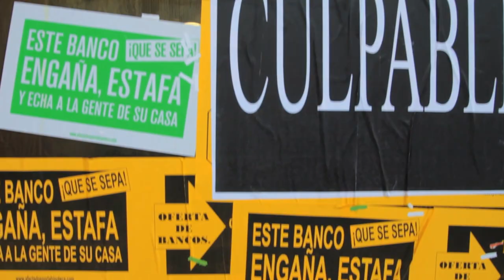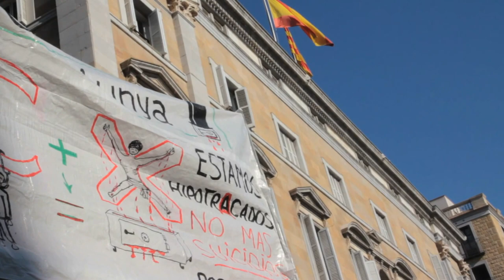PAH Barcelona: acción por multidivisa en CX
Dos grandes activistas de la PAH Barcelona necesitan nuestro apoyo. Llevan más de 6 años negociando sin éxito. Les vendieron un producto tóxico: UNA HIPOTECA MULTIDIVISA y aún estando al corriente de pago adeudan más de lo solicitado. No sólo les niegan la dación sino que les llaman especuladores. Una entidad financiera rescatada por el Estado y que ha cometido más irregularidades que ninguna otra, le niega la segunda oportunidad a nuestros compañeros. Demostremos de nuevo la fuerza de la PAH.